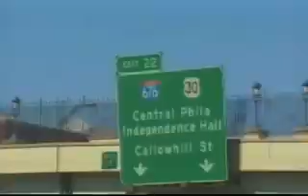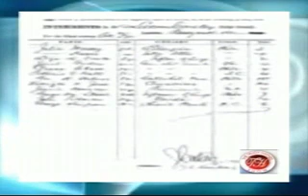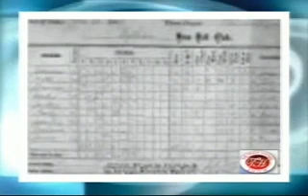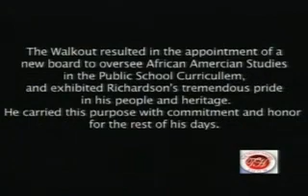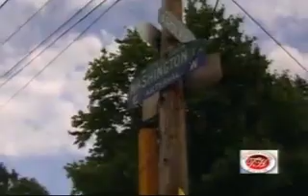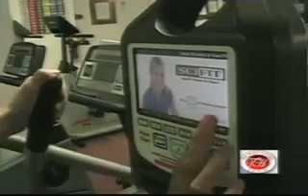Richardson Gym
The Trudy Haynes Show